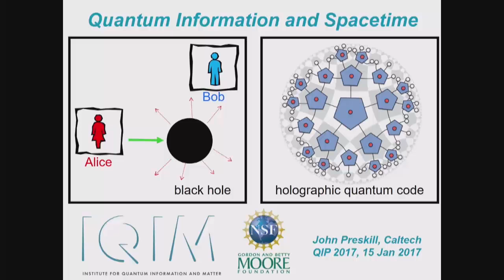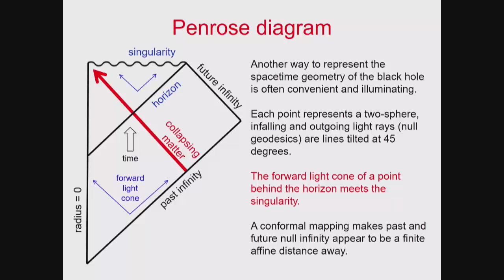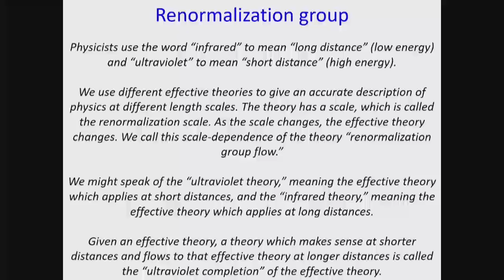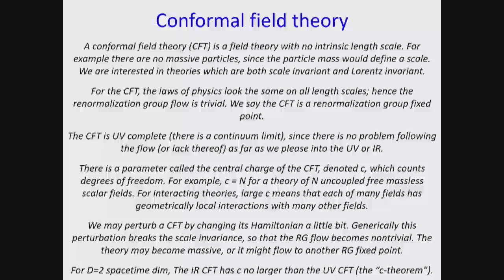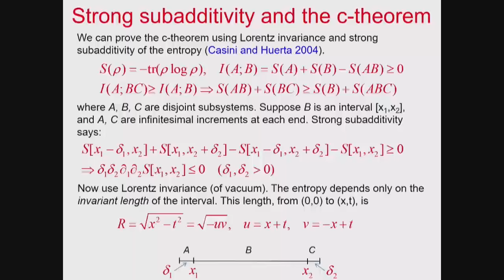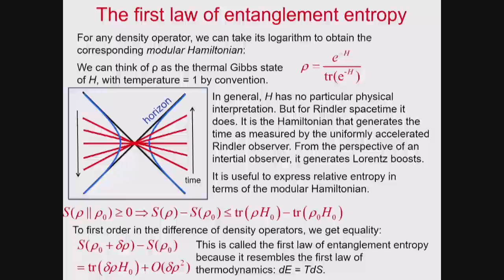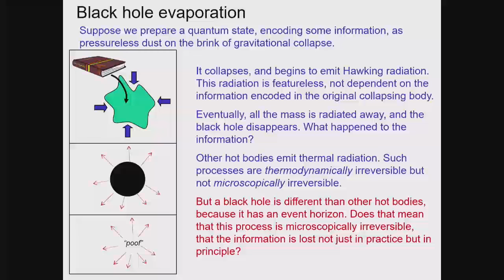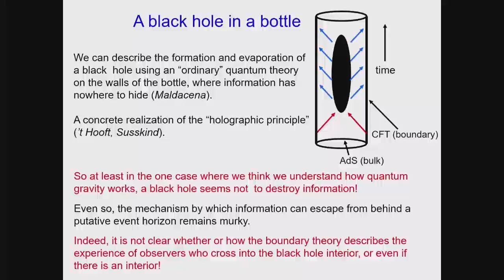John Preskill: Quantum information and spacetime (I)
I will review how tools from quantum information theory are providing a fresh perspective on some of the deepest problems in particle physics and gravitation. The first lecture will be a brisk overview of the current status of fundamental physics, followed by a discussion of entanglement in quantum field theory and of the properties of quantum black holes. The second lecture will be an introduction to AdS/CFT duality in quantum gravity, emphasizing the emergence of spacetime from entanglement and the role of quantum error correction. I know it sounds scary, but I’m a physicist, so it will be perfectly safe.
Select references:
– Scott Aaronson, The complexity of quantum states and transformations: from quantum money to black holes (Lectures 6 and 7),